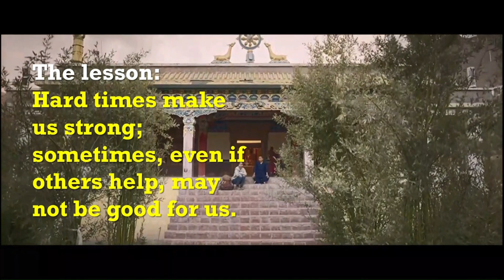Motivational Life Lesson | Butterfly Real Short Story 🦋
"The Struggling Butterfly: A Lesson on Strength and Resilience"

🦋 In this heartwarming video, witness the inspiring journey of a butterfly as it struggles to break free from its cocoon. Caught in a moment where compassion meets a moral dilemma, I found myself torn between helping and allowing nature to take its course. The butterfly's resilience, however, taught me a profound lesson that I'm eager to share with you.

🌟 Lesson Learned:
"Hard times make us strong; sometimes, even if others help, it may not be good for us." This powerful message resonated with me as I watched the butterfly's struggle transform into strength, ultimately shaping its beautiful wings.

🦋 Key Takeaways:
Nature's wisdom: the butterfly's struggle and its correlation to personal growth.
The beauty that emerges from facing hardships head-on.
Reflecting on the balance between helping others and allowing them to grow through adversity.

👁️ Connect with Nature:
Let this video be a reminder of the intricate lessons nature imparts and the strength that lies within us during challenging times.

📌 Stay Inspired, Stay Resilient!